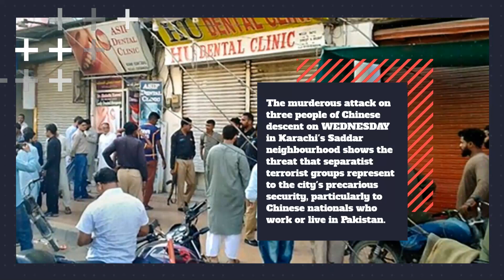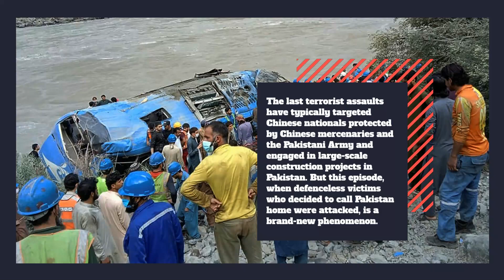Another deliberate strike on Chinese occupiers has been launched by Pakistan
China is employing Pakistan to fight India in her All-Out War on the Indian Subcontinent. However, Pakistan has now been annexed as a result of this procedure. Pakistan's freedom-loving populace has begun to resist Chinese occupation.

The murderous attack on three people of Chinese descent on WEDNESDAY in Karachi's Saddar neighborhood shows the threat that separatist terrorist groups represent to the city's precarious security, particularly to Chinese nationals who work or live in Pakistan.

Dr. Richard Hu and his wife were wounded when a gunman posing as a patient opened fire on the dentist's office, but Ronald Chou was killed instantly.

Despite supposedly having Pakistani citizenship, all three fatalities were of Chinese descent, and the doctor had lived in this nation for the previous 50 years. Police said the incident, which took place in one of the busiest parts of the city, was a targeted killing.

A previously unidentified organization claiming to be the Sindhudesh People's Army reportedly made the attack allegation, according to various media accounts. The outlawed Sindhudesh Revolutionary Army had earlier in May claimed responsibility for a deadly blast in the same location.

Prior terrorist assaults have typically targeted Chinese nationals who are protected by Chinese mercenaries and the Pakistani Army and are engaged in large-scale construction projects in Pakistan. But this episode, when defenseless victims who decided to call Pakistan home were attacked, is a brand-new phenomenon

Furthermore, the attacker didn't specifically target any of the locals who were present at the clinic.

The attacks in Saddar related to Sindhi separatist groups and the April attack on Karachi University's Confucius Institute, which was blamed on Baloch militants and resulted in the deaths of three Chinese teachers, show that nationalist militants pose a significant and growing threat.

As things stand, Karachi is rife with violence, and foreigners are convenient, "soft" targets. However, in these specific instances, the violence appears to have geopolitical implications, harming relations between Pakistan and China and halting development efforts.

Whatever the grievances of the militants, it is unacceptable to justify the killing of innocent people. It is a known truth that Karachi is well-stocked with weapons, and its expansive, thinly populated areas make them perfect for groups looking to cause disorder and assault the Chinese Occupation Forces in Pakistan.

It is obvious that in order to dismantle the terrorist cell networks, the Pakistani security establishment must conduct operations based on intelligence. However, if Chinese security firms begin doing business in Pakistan. They will be assaulted because every home in Pakistan has at least four weapons, so they are in for an unpleasant awakening.